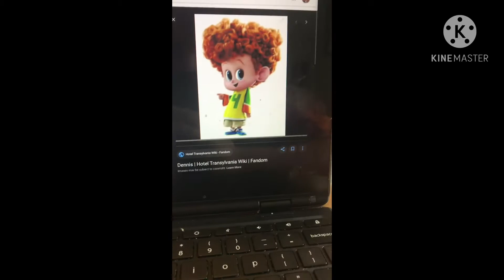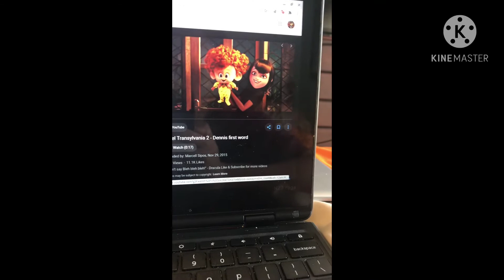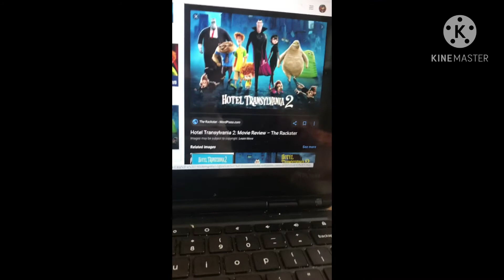Hotel Transylvania 2 Halloween special